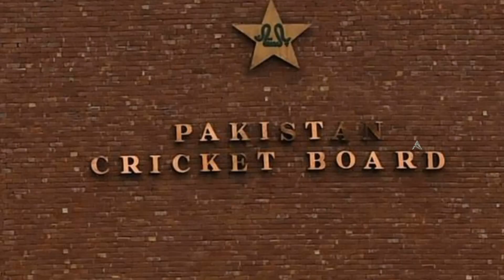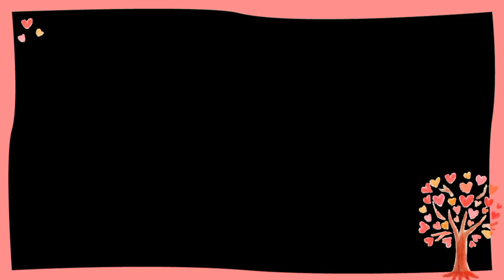India vs Pakistan 2006 test series about సెహ్వాగ్ వీరబాదుడు చూసి నవ్వుకున్నా ఆఫ్రిది